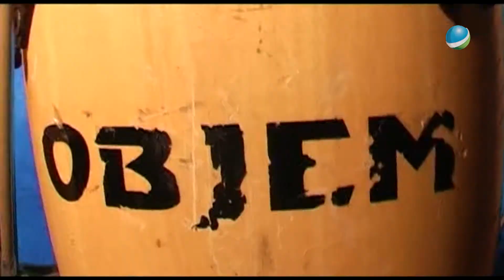Meh za smeh 087 5 10 2014